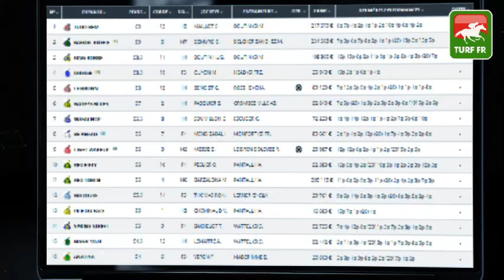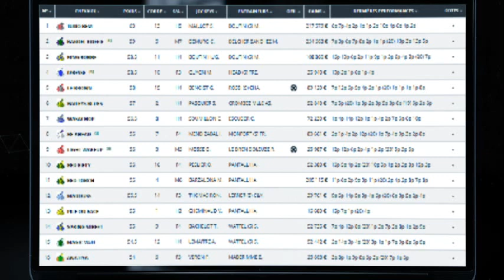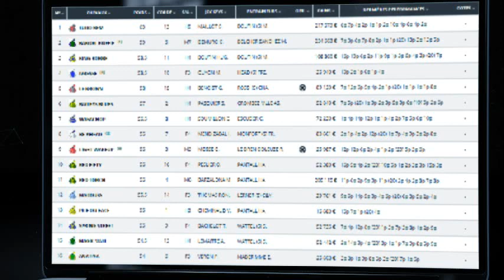Minute Quinté TURF FR : PRIX ROLAND FOUGEDOIRE - Lundi 20 Septembre 2021 - Fontainebleau 🏇 #253374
🥇 Retrouvez le pronostic exclusif de notre expert Turf Lucius Simenon pour le PRIX ROLAND FOUGEDOIRE le Lundi 20 SEPTEMBRE 2021 à l'hippodrome de Fontainebleau en France.

✅ NOS LOGICIELS TURF :
✔️ Logiciel TURF INFO Professionnel Edition: